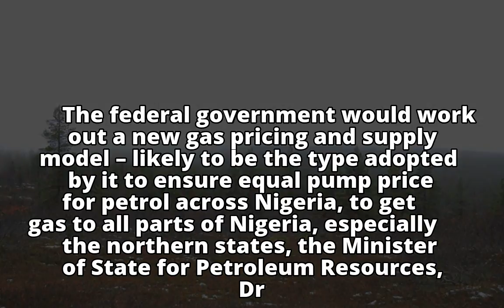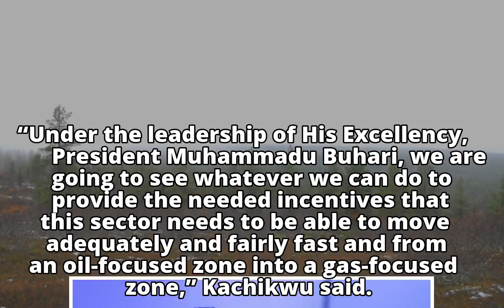FG Plans New Model to Equalise Gas Prices across Nigeria